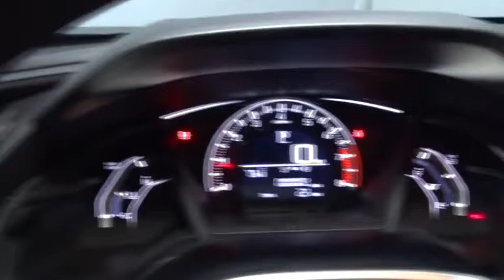2016 Honda Civic Sedan Hillside, Newark, Union, Elizabeth, Springfield, NJ 162652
2016 Honda Civic Sedan
2016 Honda Civic Sedan LX - Stock#: 162652 - VIN#: 2HGFC2F50GH557840

Radio: 160-Watt AM/FM Audio System -inc: 4 speakers, MP3/WMA playback capability, 5-inch color LCD screen, Bluetooth HandsFreeLink wireless mobile phone interface, Bluetooth streaming audio, illuminated steering wheel-mounted audio controls, radio data system (RDS), speed-sensitive volume control (SVC) and 1 USB audio interface charging port,Radio w/Seek-Scan, Clock, Speed Compensated Volume Control and External Memory Control,Window Grid Antenna,Fixed Rear Window w/Defroster,Tires: P215/55R16 93H AS,Fully Galvanized Steel Panels,Compact Spare Tire Mounted Inside Under Cargo,Black Side Windows Trim,Grille w/Chrome Bar,Fully Automatic Projector Beam Halogen Daytime Running Headlamps w/Delay-Off,Trunk Rear Cargo Access,Body-Colored Front Bumper,Fixed Interval Wipers,Wheels: 16 w/Full Covers,Body-Colored Rear Bumper,Light Tinted Glass,Clearcoat Paint,Steel Spare Wheel,Body-Colored Power Side Mirrors w/Convex Spotter and Manual Folding,Body-Colored Door Handles,Engine Immobilizer,Power 1st Row Windows w/Driver And Passenger 1-Touch Up/Down,Full Folding Bench Front Facing Fold Forward Seatback Rear Seat,Air Filtration,Interior Trim -inc: Metal-Look Instrument Panel Insert, Metal-Look Door Panel Insert, Metal-Look Console Insert and Metal-Look Interior Accents,Cruise Control w/Steering Wheel Controls,Driver And Passenger Visor Vanity Mirrors,Front Cupholder,Manual Tilt/Telescoping Steering Column,Cargo Space Lights,6-Way Driver Seat -inc: Manual Recline and Fore/Aft Movement,FOB Controls -inc: Trunk/Hatch/Tailgate,4-Way Passenger Seat -inc: Manual Recline and Fore/Aft Movement,Fade-To-Off Interior Lighting,Digital/Analog Display,Metal-Look Gear Shift Knob,HVAC -inc: Underseat Ducts,Cloth Seat Trim,Sliding Front Center Armrest,5 Person Seating Capacity,Glove Box,Remote Keyless Entry w/Integrated Key Transmitter, Illuminated Entry and Panic Button,Front Map Lights,Remote Releases -Inc: Power Cargo Access,Automatic Air Conditioning,Instrument Panel Bin, Driver / Passenger And Rear Door Bins,Day-Night Rearview Mirror,Systems Monitor,Full Cloth Headliner,Outside Temp Gauge,Perimeter Alarm,Driver Foot Rest,Delayed Accessory Power,Carpet Floor Trim and Carpet Trunk Lid/Rear Cargo Door Trim,Full Floor Console w/Covered Storage and 1 12V DC Power Outlet,Power Fuel Flap Locking Type,Valet Function,Reclining Front Bucket Seats -inc: driver seat manual height adjustment and adjustable head restraints,Power Door Locks w/Autolock Feature,Manual Adjustable Rear Head Restraints,Full Carpet Floor Covering -inc: Carpet Front And Rear Floor Mats,Seats w/Cloth Back Material,1 12V DC Power Outlet,Power Rear Windows,Gauges -inc: Speedometer, Odometer, Tachometer and Trip Odometer,Front-Wheel Drive,Engine: 2.0L I-4 DOHC 16-Valve i-VTEC,Electric Power-Assist Speed-Sensing Steering,4-Wheel Disc Brakes w/4-Wheel ABS, Front Vented Discs, Brake Assist, Hill Hold Control and Electric Parking Brake,12.4 Gal. Fuel Tank,Single Stainless Steel Exhaust,Strut Front Suspension w/Coil Springs,Gas-Pressurized Shock Absorbers,Front And Rear Anti-Roll Bars,Multi-Link Rear Suspension w/Coil Springs,Transmission: Continuously Variable (CVT),Back-Up Camera,Rear Child Safety Locks,ABS And Driveline Traction Control,Dual Stage Driver And Passenger Seat-Mounted Side Airbags,Side Impact Beams,Curtain 1st And 2nd Row Airbags,Outboard Front Lap And Shoulder Safety Belts -inc: Rear Center 3 Point, Height Adjusters and Pretensioners,Airbag Occupancy Sensor,Dual Stage Driver And Passenger Front Airbags,Low Tire Pressure Warning,VSA Electronic Stability Control (ESC)